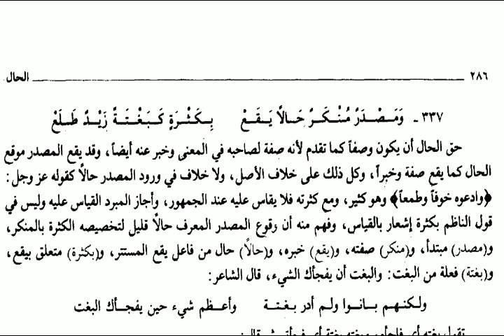ALFIYAH BAB HAL BAIT 336